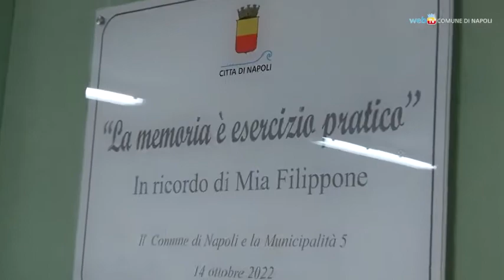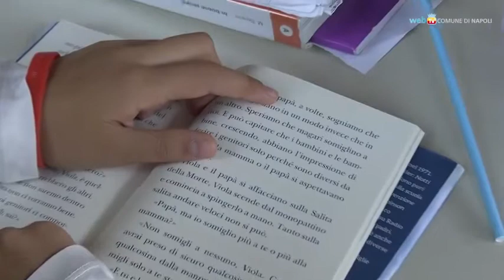Napoli - I nuovi plessi scolastici Musto e Fedro (14.10.22)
- Napoli - I nuovi plessi scolastici Musto e Fedro
In via Sant'Ignazio di Loyola si porta a termine un lungo e complesso iter: sono stati inaugurati i plessi di nuova costruzione Musto, scuola media statale, e Fedro, scuola comunale dell'infanzia ex Verne. È stata anche l'occasione per ringraziare e ricordare l'opera e la figura della Vicesindaco Maria Filippone. (14.10.22)